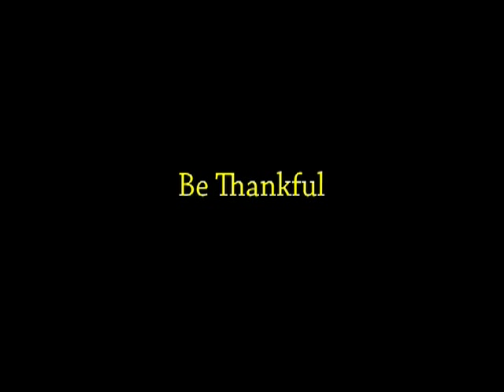Effects of Thanksgiving Dinner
The Effects of Thanksgiving Dinner.  Please share & make this Viral  Enjoy!